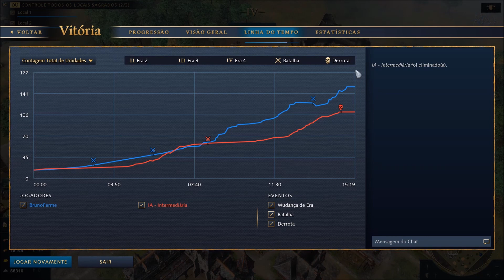Age of Empires IV - Maestria nº5 [Dinastia Abássida] - Amor ao Conhecimento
Age of Empires IV, um grande jogo de estratégia e de combate perante civilizações e impérios! Neste episódio, vou fazer a maestria nº 5 de Dinastia Abássida, em que consiste pesquisar 30 tecnologias com o desconto da Preservação do Conhecimento! Estão ansiosos? Espero que gostem e comentem!

Nota: Entrada na comunidade do Discord (Grupo Fermé), exige verificação por telefone para entrada aos canais, por questões de segurança.